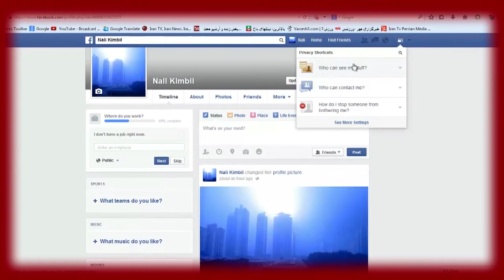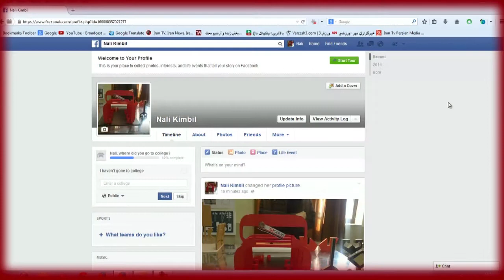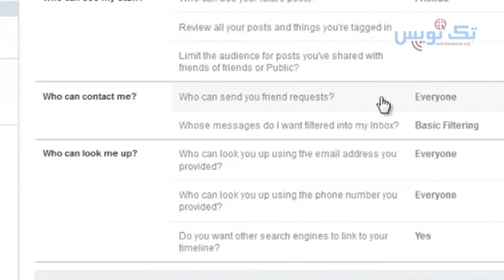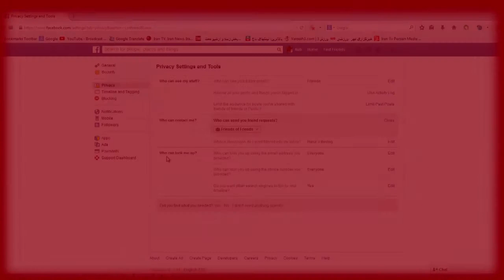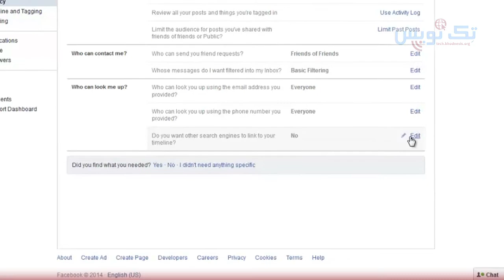خصوصی سازی و نتظیمات